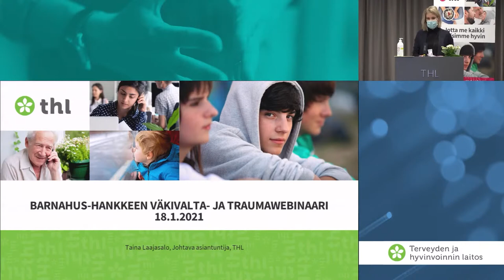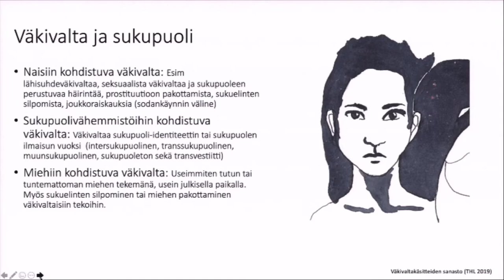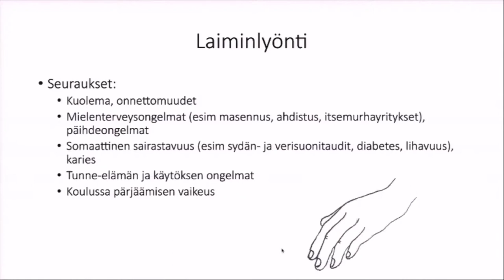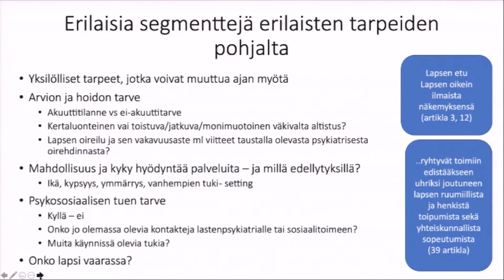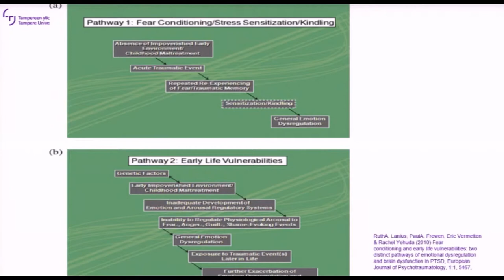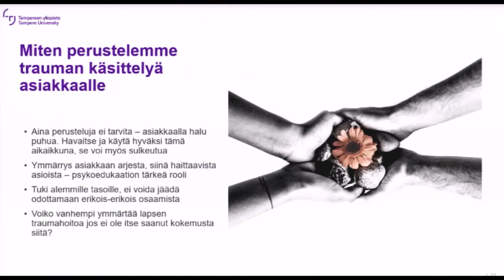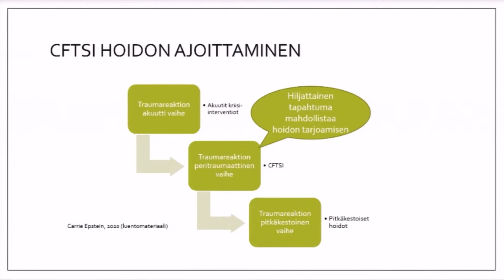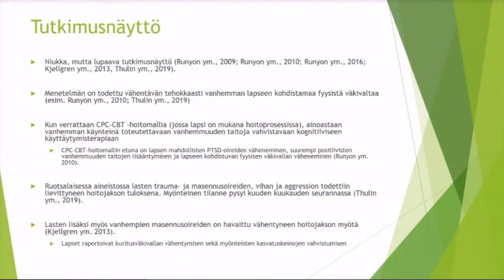Barnahus hankkeen väkivalta ja traumawebinaari